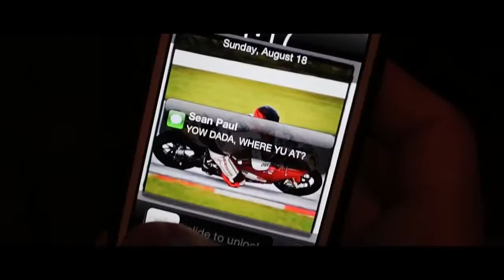JPerry ft Admiral T official video BOUJE !